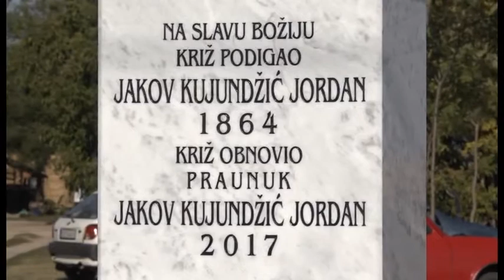Kriz Kujundzicevih na Verusicu